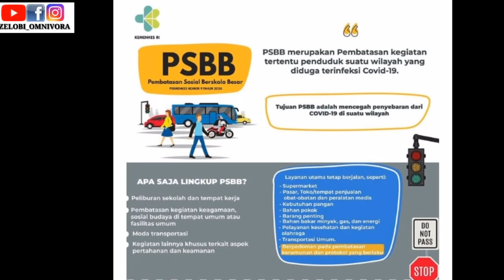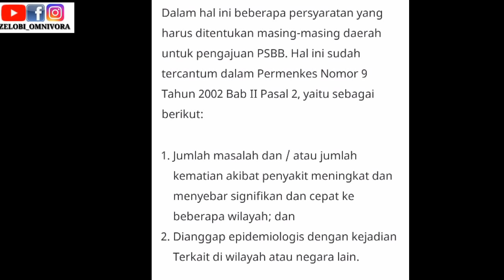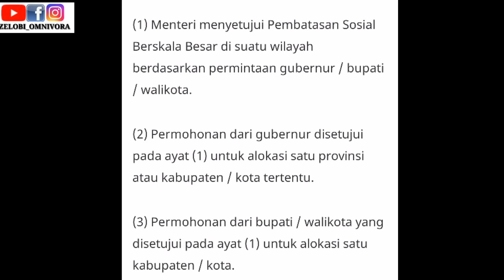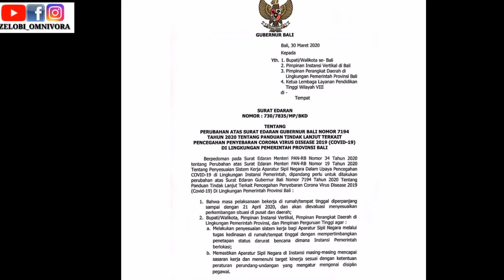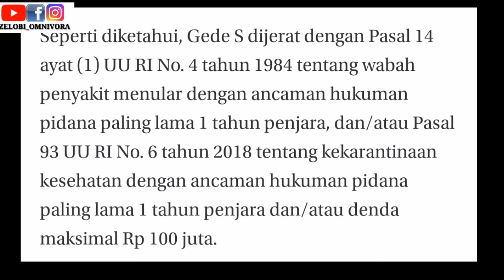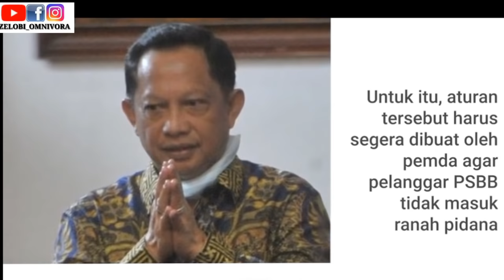MENGUNGKAP FAKTA KASUS NGABEN DESA SUDAJI BULELENG!